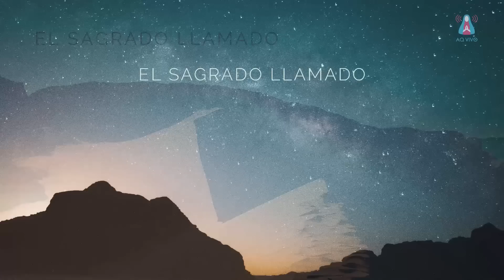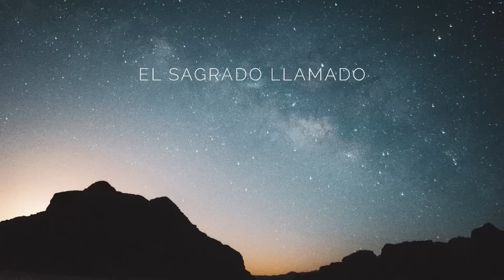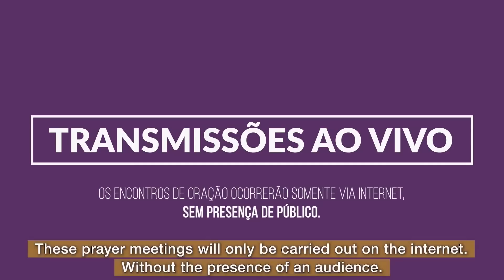The Sacred Call - 03/20/2020 (Only Apparition)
Marian Center of Figueira, Carmo da Cachoeira, Minas Gerais, Brazil
Live program
Transmission with simultaneous translation into English.

The program The Sacred Call consists in a study led by monks of the Grace Mercy Order about spiritual teachings from different traditions and cultures, but inspired by the same universal source: the energy of Love-Wisdom.

Additionally, the program includes a moment of prayer through the spiritual practice of the Chaplet of Divine Mercy, as well as prayers and devotional music. The meeting generates the condition and prepares for the coming of Christ, so that He Himself may give His Message to humanity through His Apparitions to the visionary Friar Elías del Sagrado Corazón de Jesús, a consecrated monk of the Grace Mercy Order.